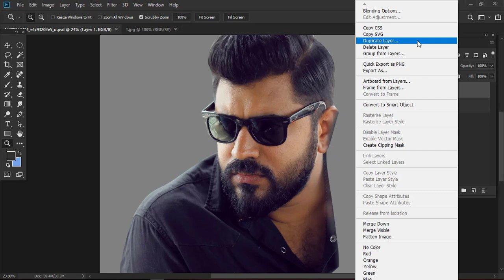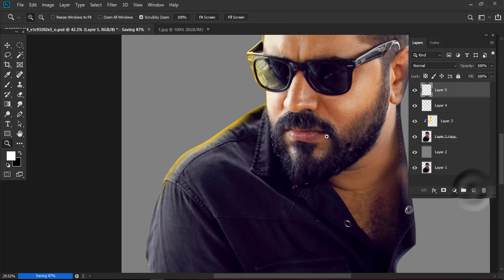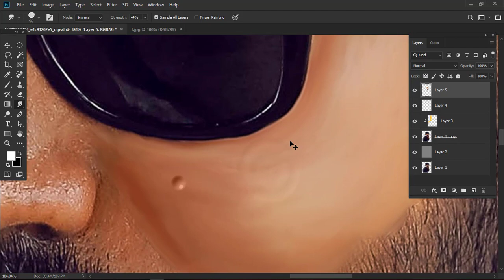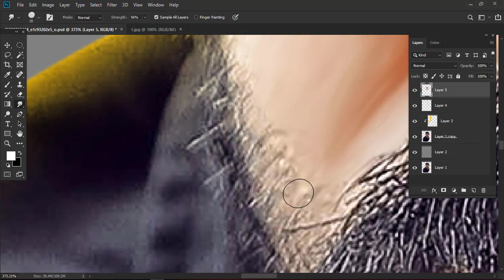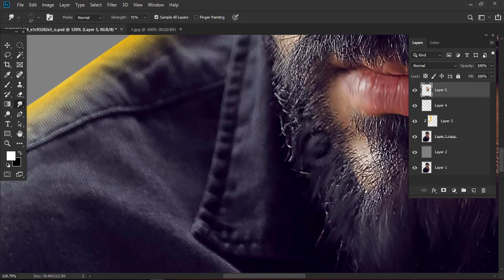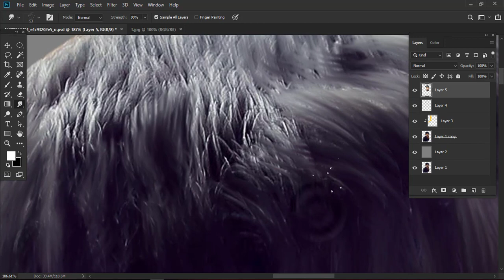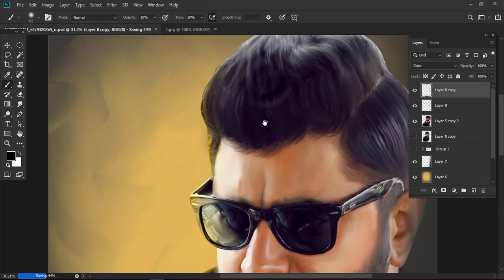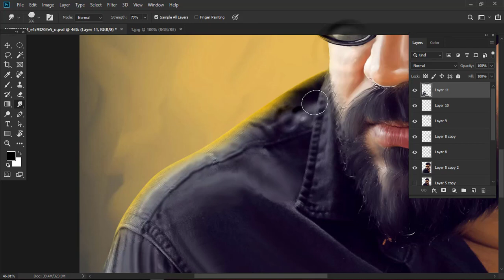Digital Painting | Photoshop Tutorial